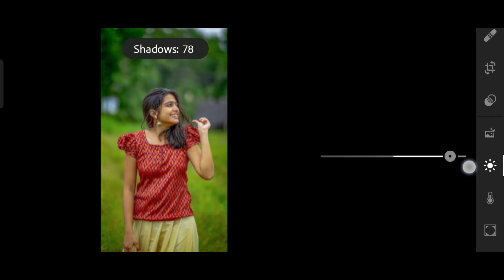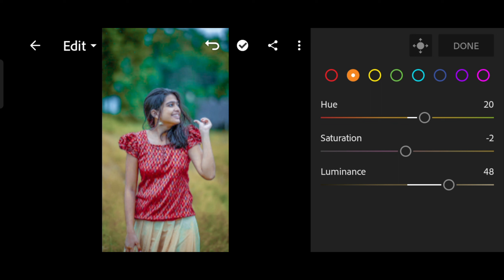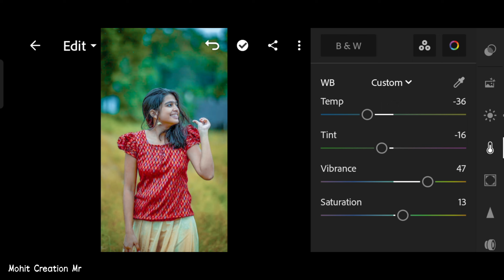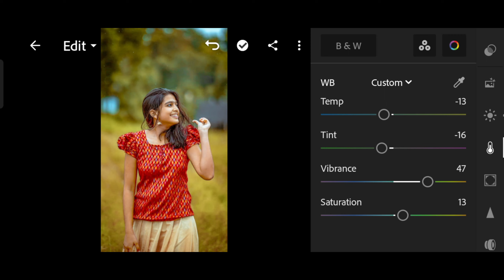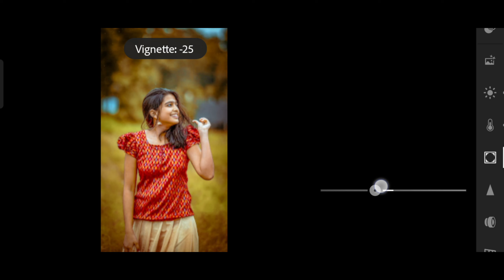Lightroom Mobile Cinematic Dark Orange tone Editing || Lightroom Cinematic presets || lr editing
✅ Download Apps  ⤵️

Your Queries ✅

mobile
lightroom presets
lightroom presets
lightroom tutorial
Lightroom copy paste photo editing
One click editing
editing presets
Ir editing
lightroom editing
Ir editing photo
Ir edit
lightroom background
lightroom photo editing tamil
Ir effect
photo edit Ir aqua
lightroom effect
lightroom mobile
lightroom videos
Ir background
editing photo
light room
lightroom